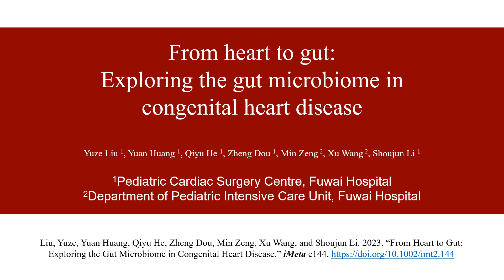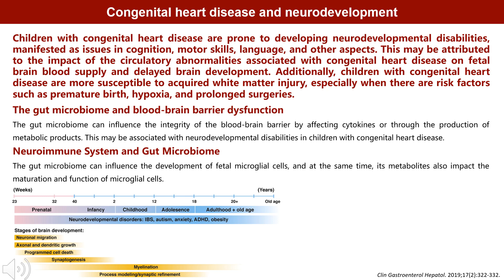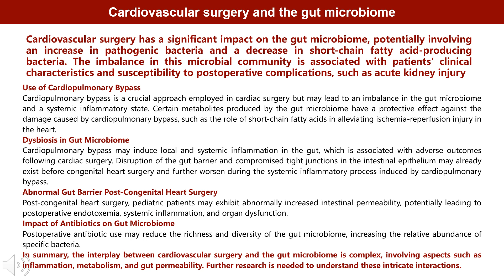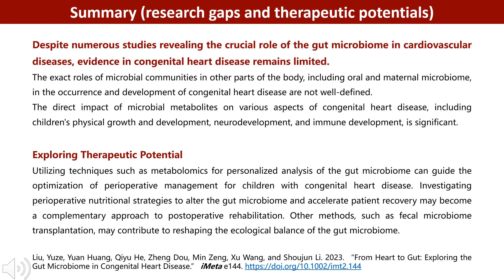iMeta | Gut microbiome: a potential regulator of congenital heart diseases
Congenital heart disease (CHD) is a prevalent birth defect and a significant contributor to childhood mortality. The major characteristics of CHD include cardiovascular malformations and hemodynamical disorders. However, the impact of CHD extends beyond the circulatory system. Evidence has identified dysbiosis of the gut microbiome in patients with CHD. Chronic hypoxia and inflammation associated with CHD affect the gut microbiome, leading to alterations in its number, abundance, and composition. The gut microbiome, aside from providing essential nutrients, engages in direct interactions with the host immune system and indirect interactions via metabolites. The abnormal gut microbiome or its products can translocate into the bloodstream through an impaired gut barrier, leading to an inflammatory state. Metabolites of the gut microbiome, such as short-chain fatty acids and trimethylamine N-oxide, also play important roles in the development, treatment, and prognosis of CHD. This review discusses the role of the gut microbiome in immunity, gut barrier, neurodevelopment, and perioperative period in CHD. By fostering a better understanding of the cross-talk between CHD and the gut microbiome, this review aims to contribute to improve clinical management and outcomes for CHD patients.

Yuze Liu, Yuan Huang, Qiyu He, et al. 2023. From heart to gut: Exploring the gut microbiome in congenital heart disease. iMeta 2: e144.